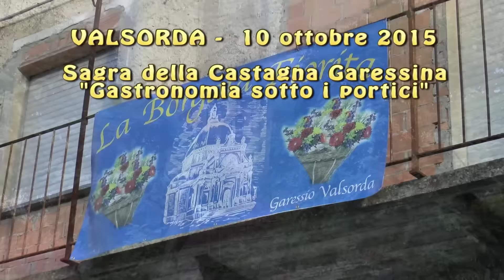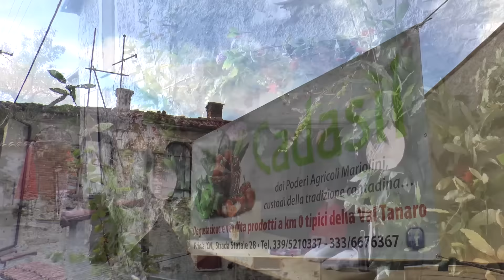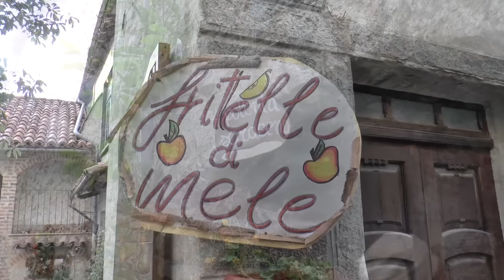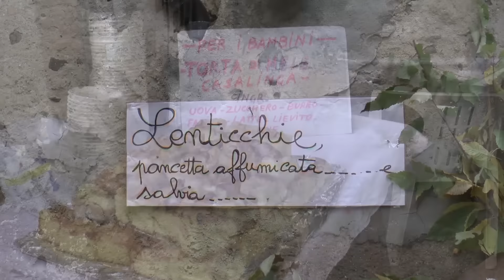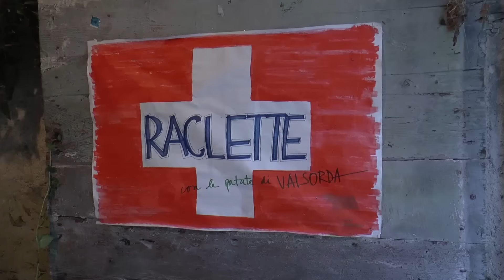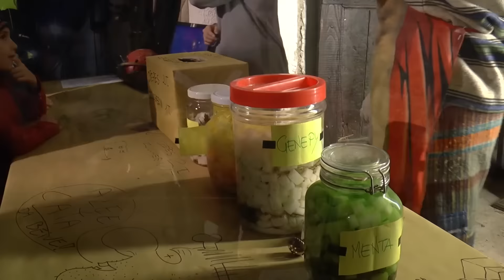Sagra della castagna garessina 2015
Una sagra tra le più riuscite ed apprezzate di tutto il comprensorio dell'Alta Val Tanaro